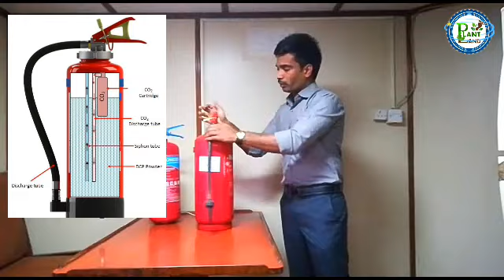classification of fire||extinguishers types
plantandland# where to use classification of fire and extinguishing methodsclassification of fire types classification of firearms what is fire extinguisher classification of fire axtinauisher classification of fire extinguishers extinguisher extinguished extinguisher ball extinguisher types extinguisher drill extinguisher refilling machine extinguisher kitne prakar ke hote hai extinguisher pronunciation extinguishing fire